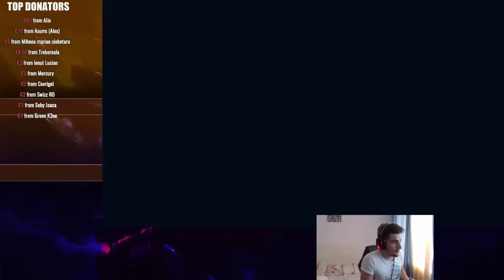Cum sa joci Ekko midlane | full game roam !!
In acest video am jucat ekko la build-ul si modul cum am crezut eu  nu spun ca ala este modul corect sau ca nu este bun :) este strict parerea mea  :D
Lasati in comentarii cu ce sa joc data viitoare !